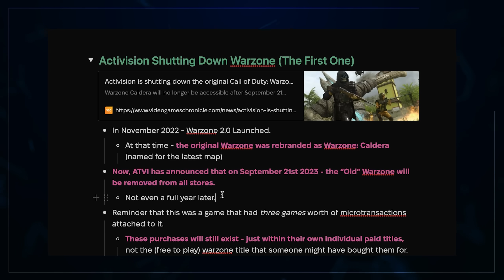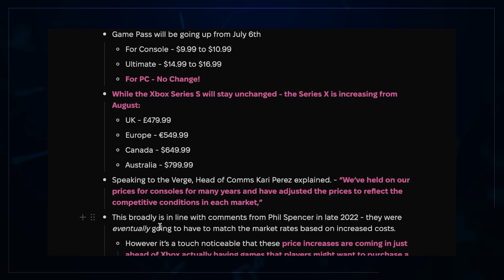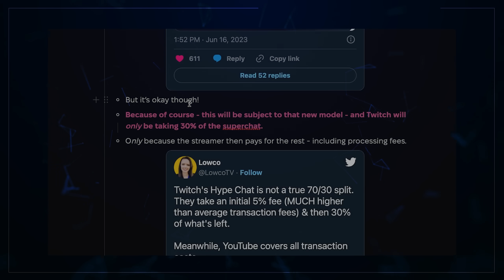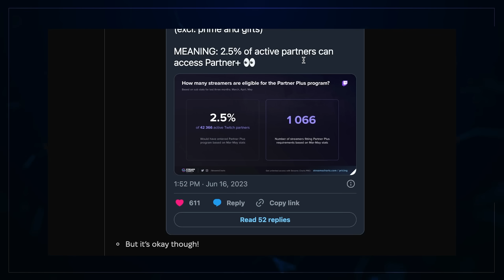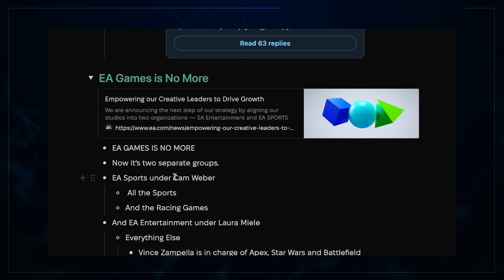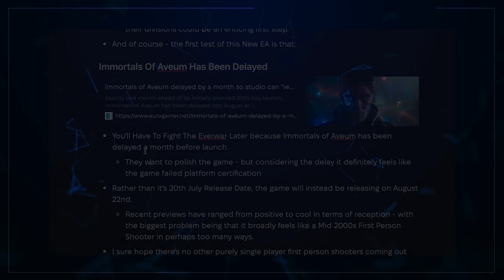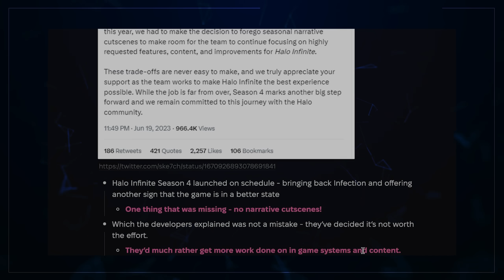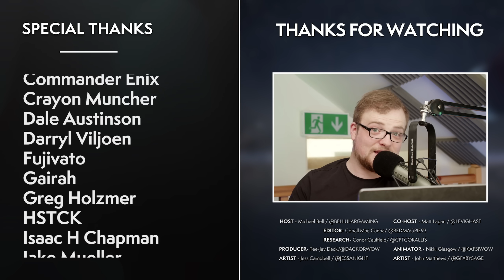EA Games SPLIT! Xbox Price Hike, Halo Infinite’s Sad Cut, Twitch Mimic YouTube & MORE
EA are changing up how they do things, price hikes are on the way, spreadsheets in space just got literal, and a bunch more!

00:00 Intro
00:24 The Story - Burying The Past To Serve The Future
01:44 The Story - Microsoft Blinked… Price Hikes Inbound!
03:37 The Story - Twitch Finally ‘Appear’ On Par With YT?
08:29 The Story - EA Sports… Its No Longer In The Games?!
12:15 The Story - Halo Completely Gives Up On Narrative?!
13:41 The Story - Invasion Of The Spreadsheet Armada!